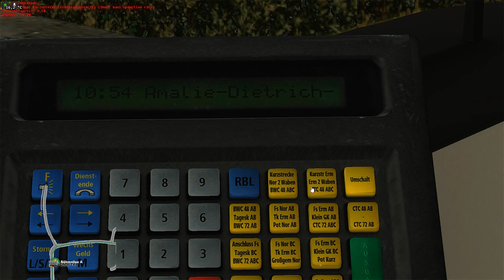Omsi 2 Drive Mod MAN A 21 sound mod eev